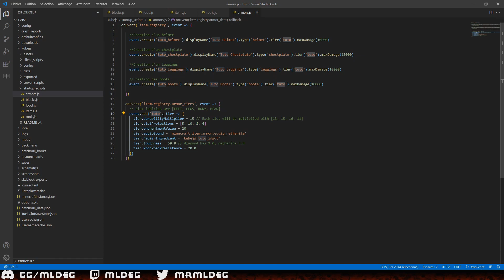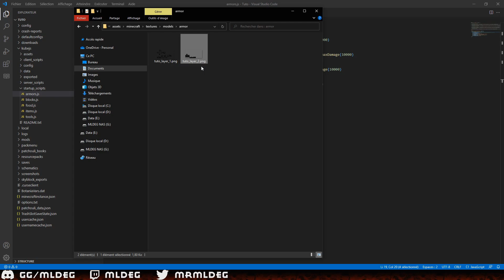[Tutorial] Comment créer un Modpack ! #10.2 - Les textures sur les armures [FR]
Salut Internet !!

La série tant attendue est enfin là, je vais prendre mon temps pour vous faire plein de vidéo pour vous apprendre à faire un modpack à ma façon en utilisant KubeJS.

Ceci n'est pas un épisode, mais un complément d'information concernant les armures avec KubeJS.
Un immense merci à Fugan pour avoir trouvé la solution !